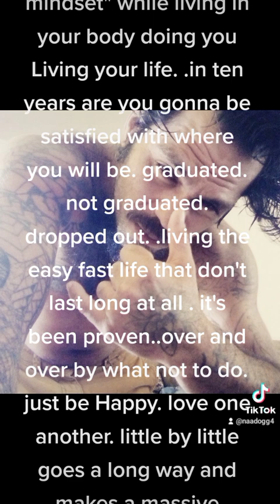Stop the Bullying Hilo Hawaii